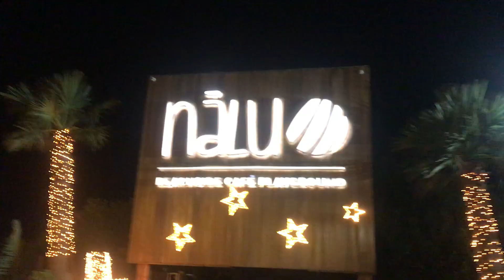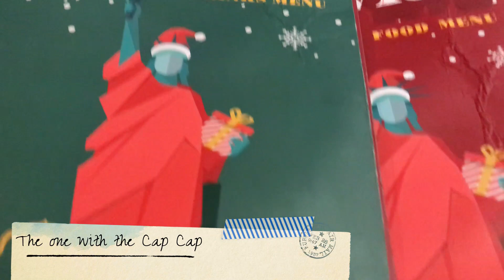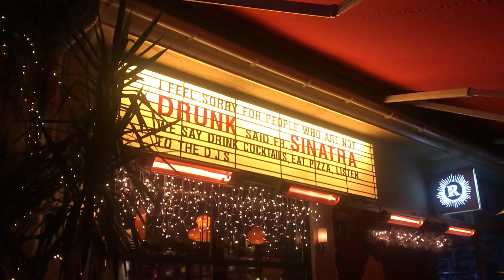VLOGMAS WITH MEDICINALLY BLONDE - PART 2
Christmas and New Year's may be a few days behind us but it's never too late for VLOGMAS!
This Christmas I decided to vlog my holiday trip back home in Athens and all the fun times I had with my family and friends all around Greece. I traveled to a few different locations, I ate a lot, I had both lovely family time and friends time, I turned 21 and of course I had my glamorous blog launch party.

Come with me on this holiday adventure and meet my best friends and the Baltogianni family along the way.

This part of the vlog starts on the first day of 2020 and ends on my travel back to Rome.
If you haven't already seen the part 1 of the vlog from my trip to Athens to 2020's New Year's Eve, check it out on "VLOGMAS WITH MEDICINALLY BLONDE - PART 1".

xoxo,
Medicinally Blonde